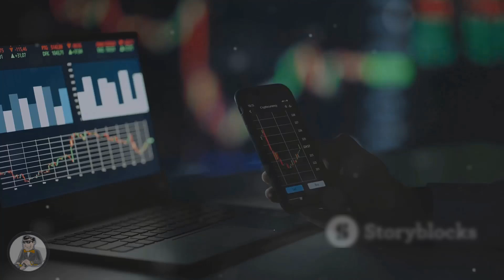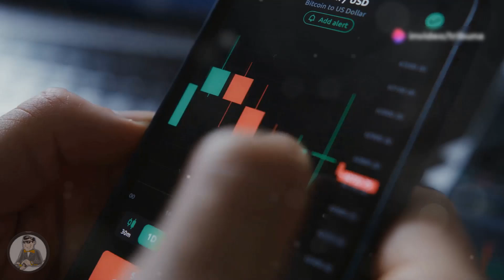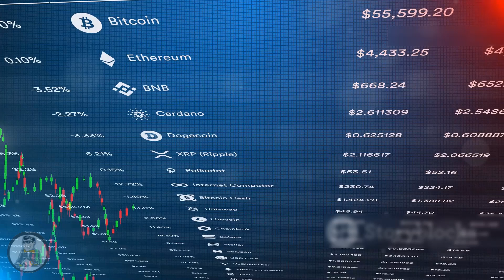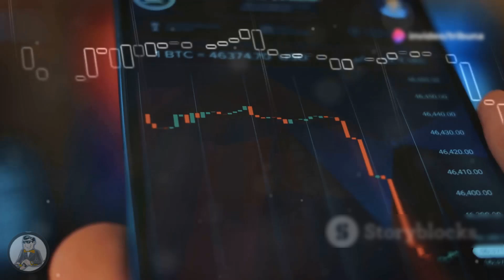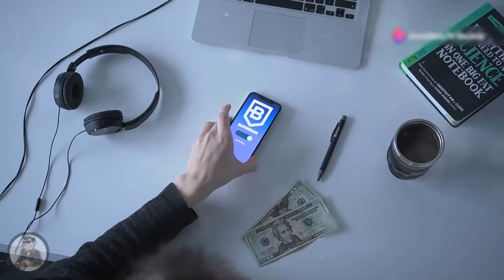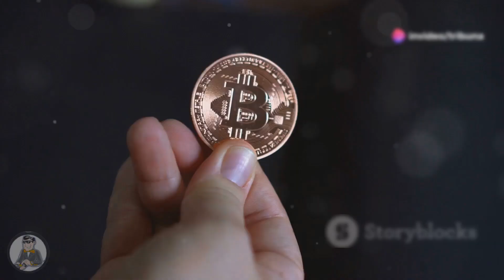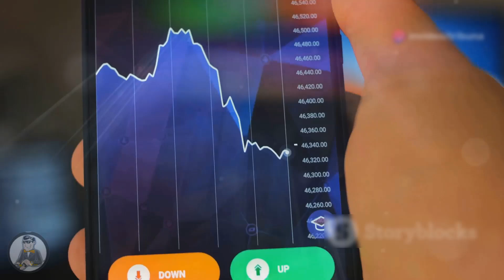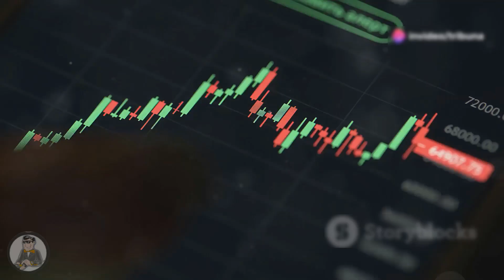O que é Faucet | criptomoeda TonCoin | Faucet TonKing ganhe grátis TON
Ganhe Criptomoedas Gratuitamente com TonKing: Guia Completo e Dicas de Como Lucrar